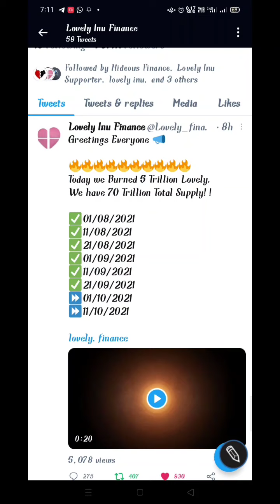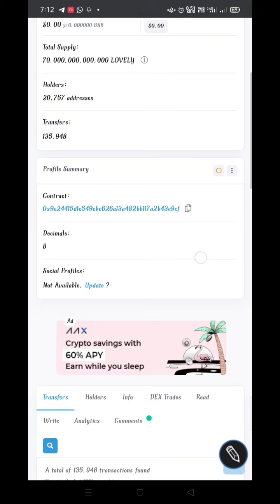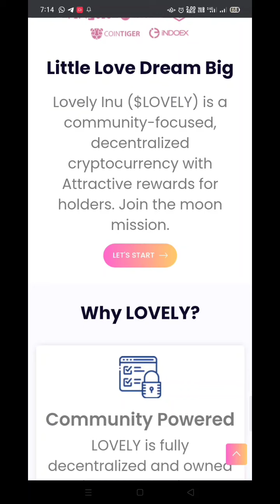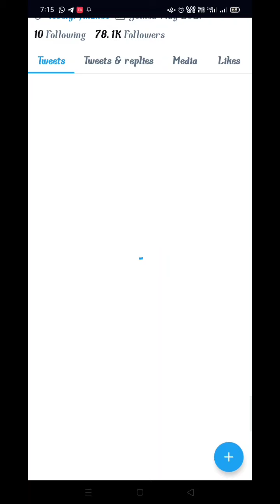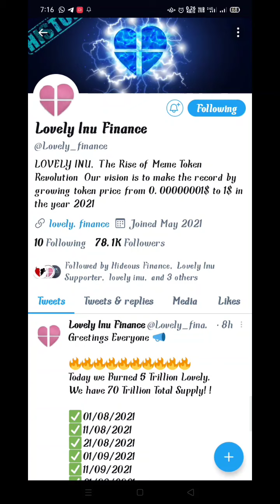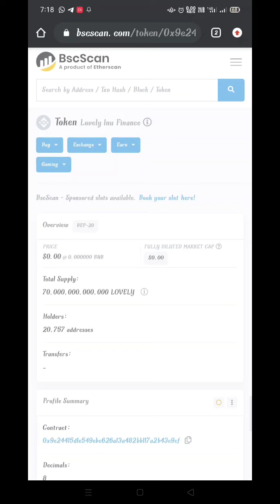Lovely Inu Coin News Today || How To Support Lovely Inu || Lovely Price Prediction| All Ethical Gyan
Hellow Friends
Welcomes you , In this video we will see that What is lovely team doing in backend
With the Lovely inu Admin's massage
Dont forget to press bell icon to get notifiction of every video uploaded by All Ethical Gyan